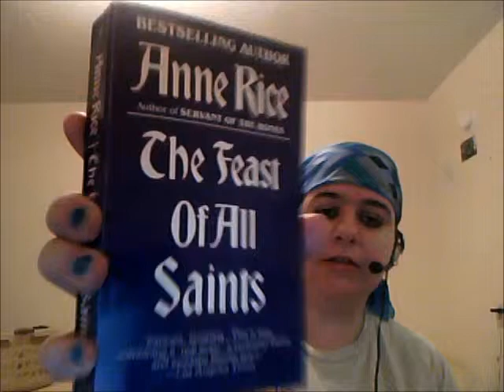Awesome Things you can find at Thrift Shops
Showing the cool stuff you can get for a lower price.